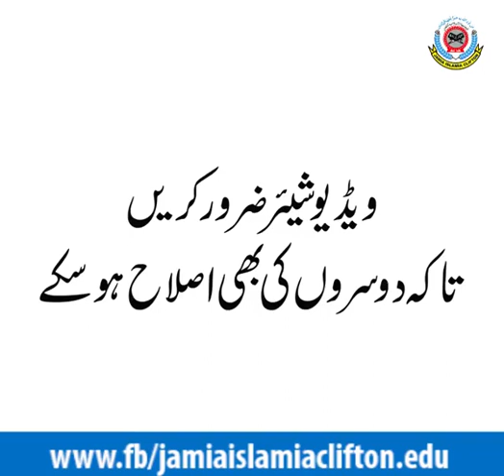Qaymat ki 10 nishanyian Muslmanoo goor sa suno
Qaymat ki nishanyian